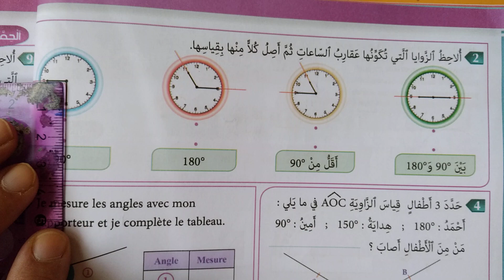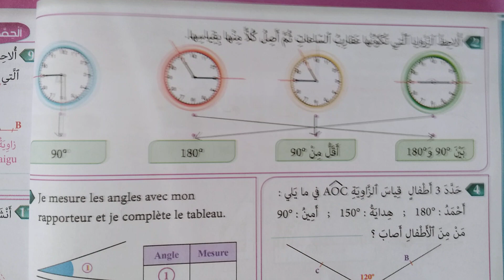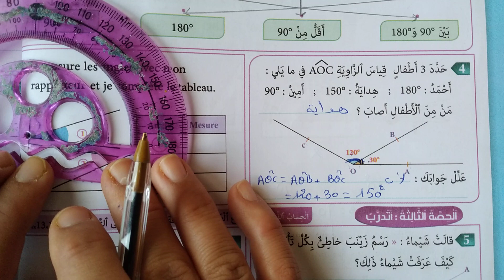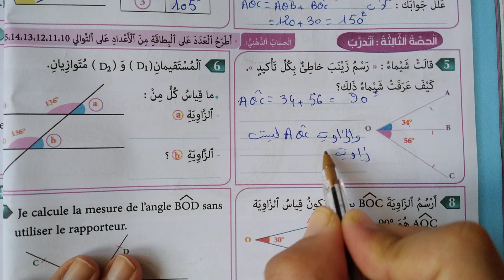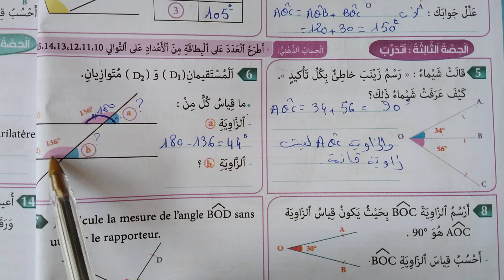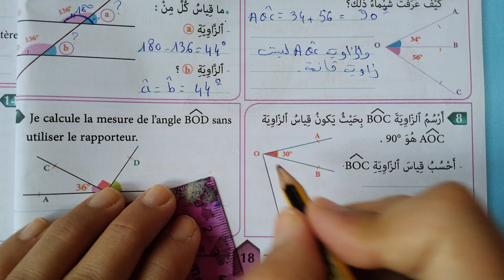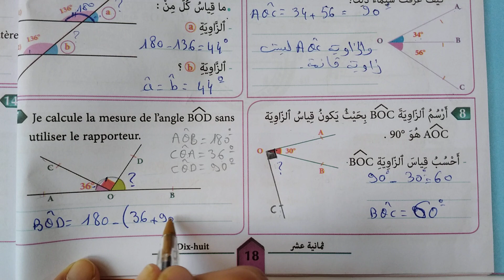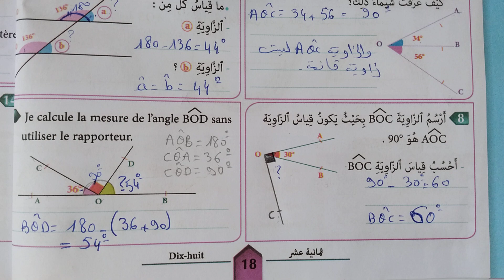المفيد في الرياضيات المستوى الخامس صفحة 18 طبعة 2021